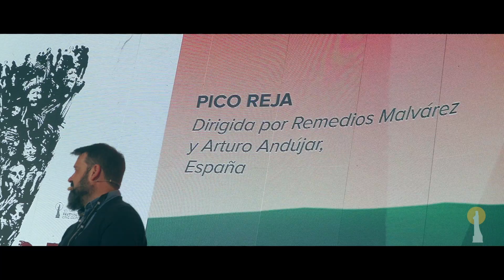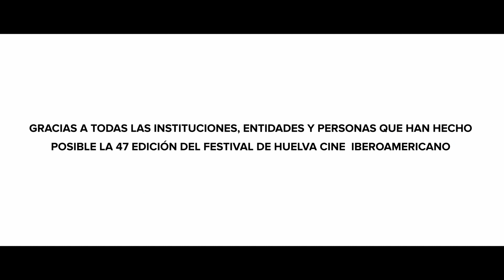47 Festival de Huelva Cine Iberoamericano. Video Resumen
Ha terminado el 47 Festival de Huelva Cine Iberoamericano con la Gala de Clausura celebrada el viernes 19 de noviembre de 2021 en el Gran Teatro de Huelva. Después de ocho intensas jornadas desde su comienzo el pasado día 12 se procedió a la lectura de los premios del Palmarés Oficial. En el mismo evento se entregó el Premio Ciudad de Huelva al director, guionista y productor español Fernando Trueba. Finalizó la gala con la proyección de "El otro Tom",  película galardonada con el premio otorgado por el Jurado Oficial a la mejor película.